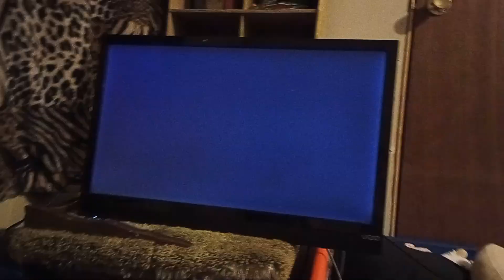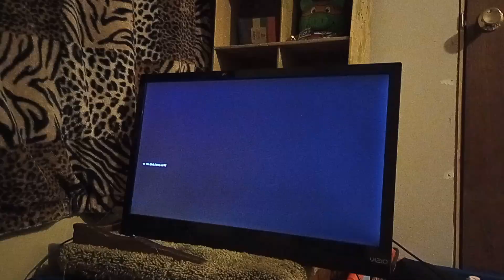my friend playing overwatch 2